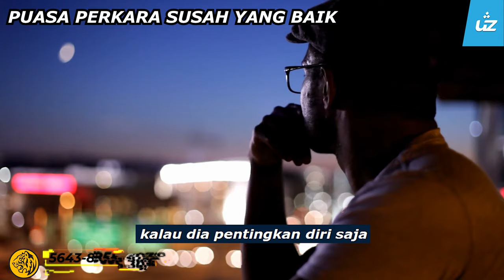PUASA PERKARA SUSAH YANG BAIK - Ustaz Pro